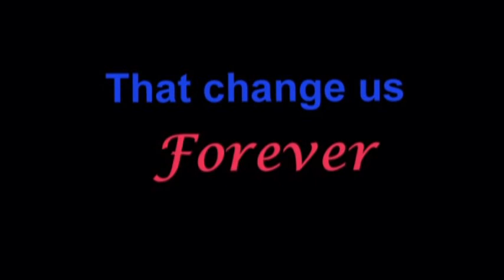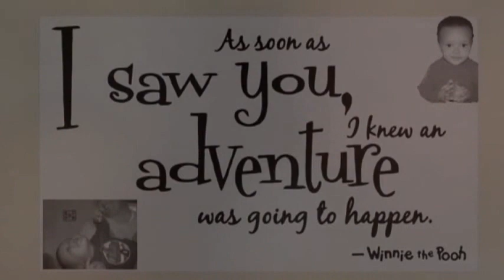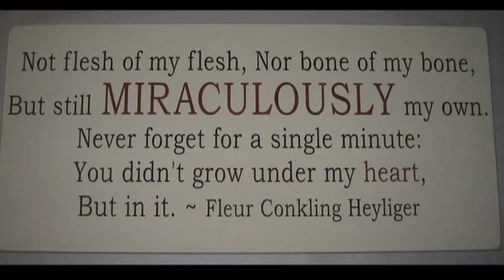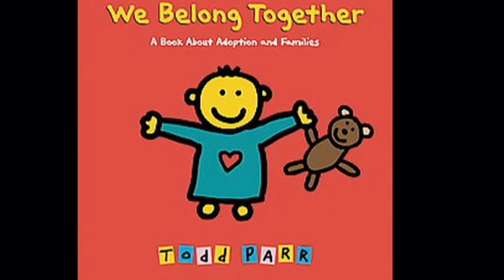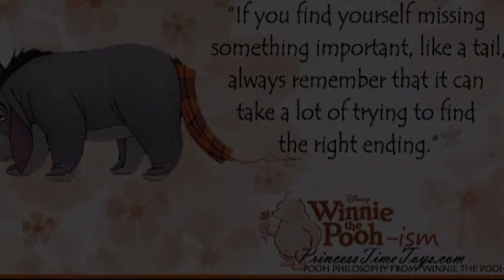Wyatt's video..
Here is a video of our journey so far as a family!